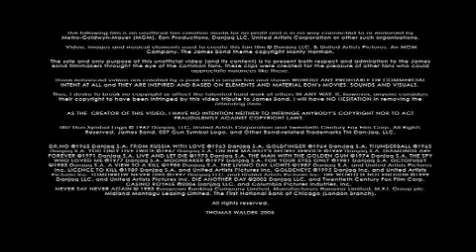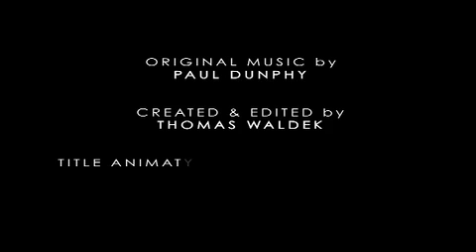GoldenEye Trailer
GoldenEye trailer created by film fan & film editor Thomas Waldek. original trailer score by Paul Dunphy. Enjoy!